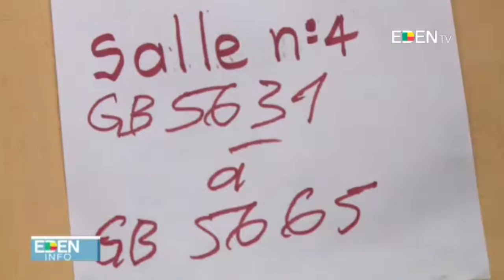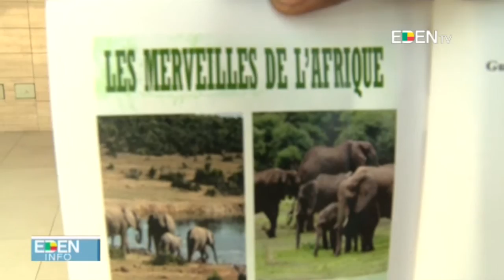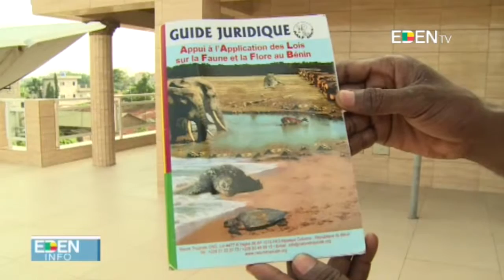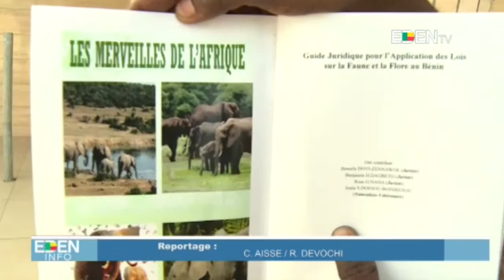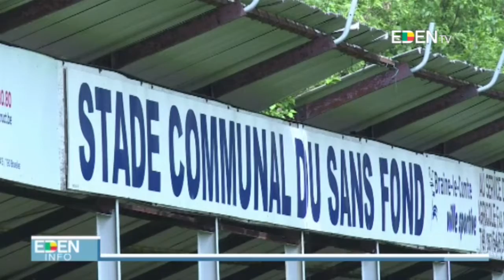JT13H - 06/06/2016 Corneille AISSE